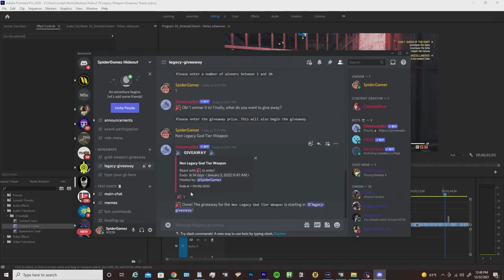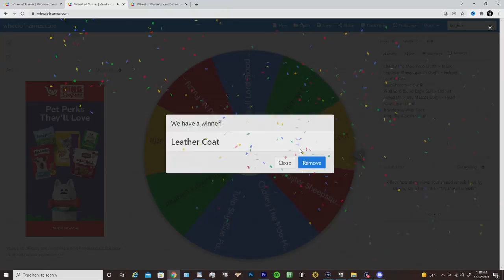Legacy Weapon Giveaway Event In Fallout 76 (God Teir Legendary Weapons) Christmas Event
I'll be doing a Legacy Weapon Giveaway live stream hopefully every 2 weeks where I'll give out explosive legacy weapons, god tier non legacy legendary weapons such as Bloodied Faster Fire Rate Fixer's and Swing Speed melee weapons.  I'll provide a list of all things I'm including below the links.

---Legacy Weapons---
AAE Gatling Plasma
AAE Laser Rifle
AAE Tesla Rifle
BE Ultracite Gatling Laser
BE Laser Rifle
BE Gatling Plasma
BE Tesla Rifle
DE Gatling Plasma
DE Laser Rilfe
QE Enclave Plasma Rifle
QE Charging Telsa Rifle
TSE Flamer
---Best Legendary Weapons---
AAFFR Fixer
BE Fixer
BFFR Fixer
BSS Bear Arm
BSS Sheepsquatch Club
BSS Sheepsquatch Staff
BSS Grognak's Axe
BSS Deathclaw Gauntlet
BE Handmade
BFFR Handmade
Cursed Rolling Pin
---Plans---
Plan: Backpack High Capacity Mod
Plan: Backpack Lead Lined Mod
Plan: Backpack Refrigerated Mod
Plan: Bear Arm
Plan: Circus Trailer
Plan: Insurgent Hat
Plan: Insurgent Outfit
Plan: Marine Armor Helmet
Plan: Marine Arms
Plan: Marine Legs
Plan: Marine Tactical Helmet
Plan: Marine Torso
Plan: Pepper Shaker
Plan: Puncturing Bear Arm
Plan: Safari Crocolossus Backpack
Plan: Signs & Letters
Plan: Strongman's Super Sledge Paint
Plan: Radioactive Barrel
Plan: Raider Power Chest Piece
Plan: Raider Power Helm
Plan: Raider Power Left Arm
Plan: Raider Power Left Leg
Plan: Raider Power Right Arm
Plan: Raider Power Right Leg
Plan: T-45 Chest Piece
Plan: T-45 Helm
Plan: T-45 Left Arm
Plan: T-45 Left Leg
Plan: T-45 Right Arm
Plan: T-45 Right Leg
Plan: T-51b Chest Piece
Plan: T-51b Helm
Plan: T-51b Left Arm
Plan: T-51b Left Leg
Plan: T-51b Right Arm
Plan: T-51b Right Leg
Plan: T-60 Chest Piece
Plan: T-60 Helm
Plan: T-60 Left Arm
Plan: T-60 Left Leg
Plan: T-60 Right Arm
Plan: T-60 Right Leg
Plan: T-60 Atom Cat
Plan: T-60 BOS Elder
Plan: T-60 BOS Initiate
Plan: T-60 BOS Knight CPT
Plan: T-60 BOS Knight
Plan: T-60 BOS Knight SGT
Plan: T-60 BOS Officer
Plan: T-60 BOS Paladin
Plan: T-60 BOS Sentinel
Plan: The Fixer
Plan: Treasure Hunter Outfit
Plan: Treasure Hunter Outfit Hat
Plan: Ultracite Calibrated Shocks
Plan: Ultracite Emergency Protocals
Plan: Utlracite Targeting Hud
Plan: Vaultech University Jumpsuit
---Outfits---
Challey The Moo-Moo Outfit + Mask
Imposter Sheepsquatch Outfit + Helmet
Leather Coat
LongShoreman Outfit
Skull Lord Blood Eagle Suit + Helmet
Soiled Mr. Fuzzy Mascot Outfit + Head
Straight Jacket Clean
Strongman Outfit
Travelers Leather Coat
Tulip Sky Blue Pant Suit
---Mods---
Black Powder Rifle Large Bayonet
Fire Axe Spikes
Minigun Gilded Paint